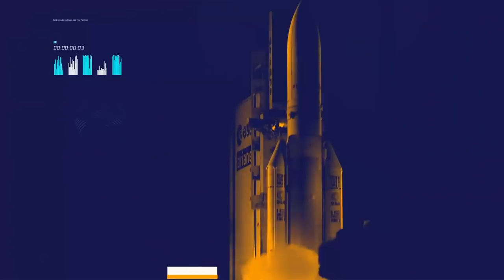REPÓRTER NBR 16h - 11 de dezembro de 2018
REPÓRTER NBR 16H - 11.12.18:  O governo federal vai enviar cerca de R$200 milhões para ajudar na folha de pagamento de Roraima. O anúncio foi feito hoje depois de reunião do governador eleito do estado com o presidente Michel Temer. Veja também:  A futura ministra da Mulher, Família e Direitos Humanos falou aos jornalistas que ainda não tem um nome para a presidência da Funai e que este será o último a ser indicado pela importância e complexidade do tema.